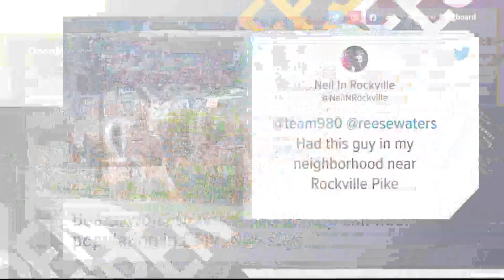Deer spotted near Rockville Pike | Greatest Hit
Thanks to Neil in Rockville to sharing this photo with us.